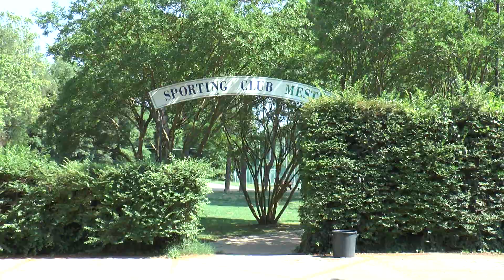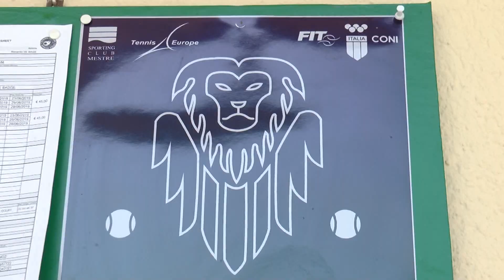Tennis Europe under 16 Sporting Mestre